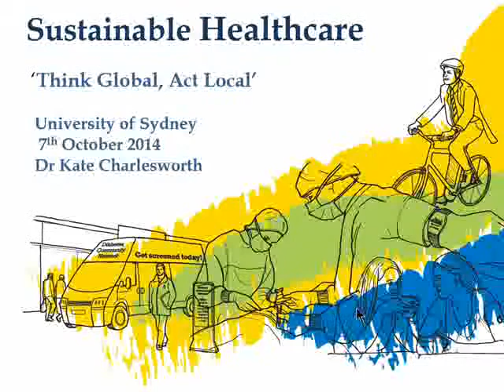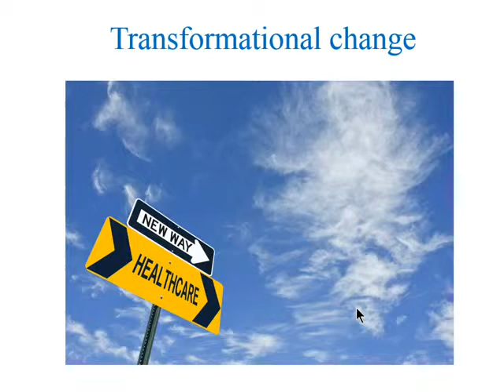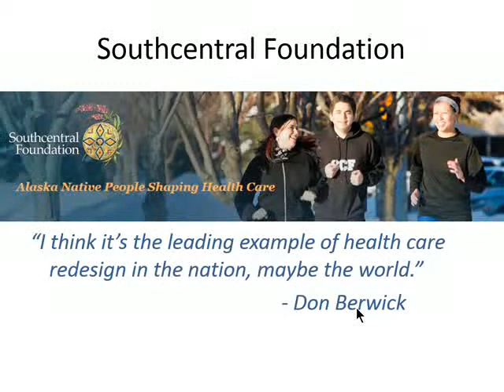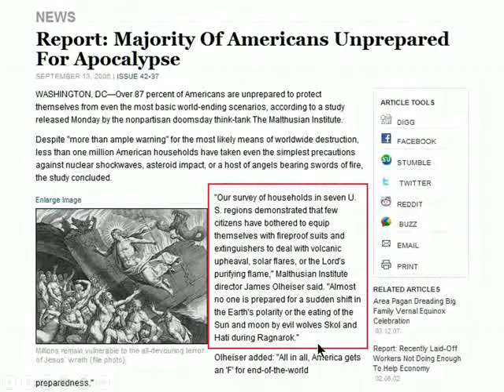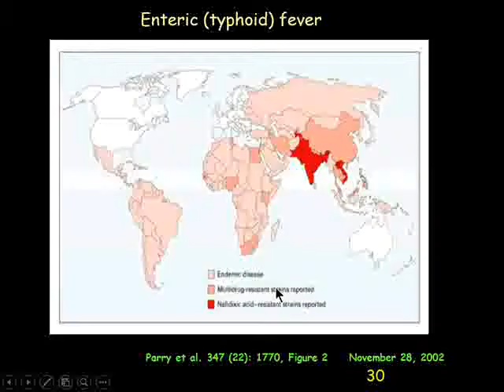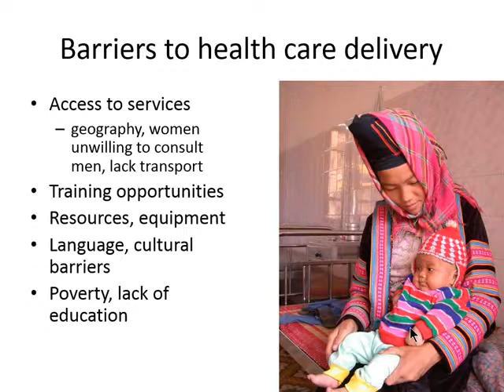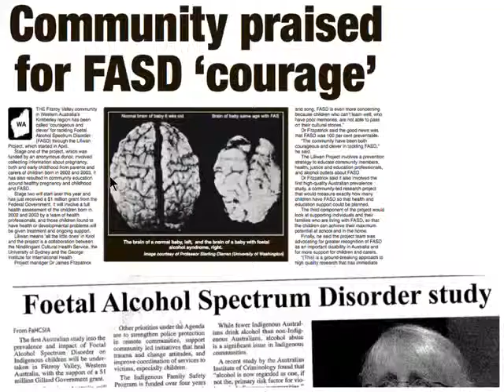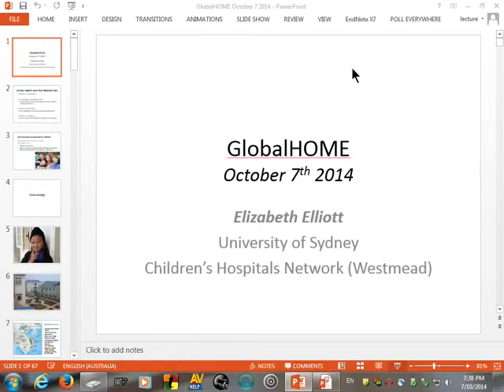GlobalHOME: Think Global, Act Local (2014)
GlobalHOME is excited to present the final instalment of its Education Series for 2014, ‘Think Global, Act Local’.
Speakers discuss several major global health issues (refugees, climate change, antibiotic-resistance, et al.), with a focus on their domestic impact and opportunities for advocacy.

Our speakers for the night were:

Dr Kate Charlesworth is a Public Health Registrar, NSW Health, Sydney. In 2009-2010, Kate worked at the NHS Sustainable Development Unit) to help promote sustainability with Public Health Registrars across the UK. She ran "Train the Trainer" sessions on sustainability, health and the NHS, with the view to promote sustainability in the wider health professional and NHS workforce. Building on the projects at SDU, Kate ran workshops on 'Climate change, Sustainability and Health' with Australian public health professionals and clinicians. Prior to joining the SDU, Kate worked as a Research Fellow at the London School of Hygiene and Tropical Medicine.

Professor Elizabeth Elliott: Professor of Paediatrics and Child Health at University of Sydney and Consultant Paediatrician at the Children’s Hospital at Westmead, Sydney. She holds a prestigious NHMRC Practitioner Research Fellowship and is also the Founder and Director of the Australian Paediatric Surveillance Unit, which facilitates research on rare, debilitating childhood diseases through reporting by paediatricians nationally. Since 2005, Elizabeth has run education workshops for clinicians in remote Dien Bien Province, Vietnam to address high maternal and child mortality. In 2008 she attended the Prime Minister’s 2020 summit; was made a Member of the Order of Australia for service to paediatrics and child health; and in 2011 was awarded the College Medal from Royal Australasian College of Physicians. More recently, she accompanied Australian Human Rights Commission (AHRC) president, Professor Gillian Triggs and her team to the Immigration Detention Centre on Christmas Island as part of the 2014 National Inquiry into Children in Immigration Detention.

Dr. Gottlieb is head of Infectious Diseases at Concord Hospital, and a clinical senior lecturer at the University of Sydney. He is the current president of the Australian Society for Antimicrobials (ASA) and immediate past president of the Australasian Society for Infectious Diseases (ASID). He is on the executive of the Australian Group on Antimicrobial Resistance (AGAR). He represents ASA on the Antimicrobial Resistance Standing Committee reporting to the Australian Government. He has been chair of advisory Committees supervising training in Infectious Diseases and Microbiology, and has participated in the writing groups for the Australian Infection Control Guidelines and Therapeutic Guidelines for Antibiotic. His interests include the diagnosis and management of clinical infectious diseases, hospital infection control and antimicrobial resistance.